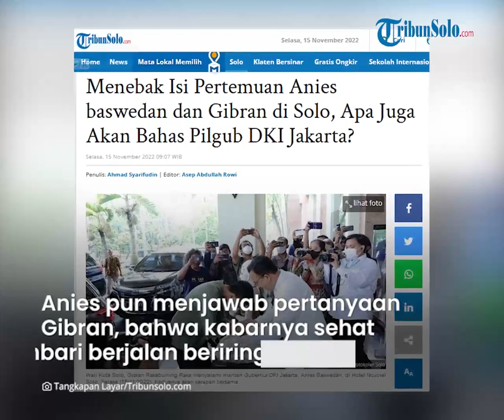Berita Solo Hari Ini: Meraba-raba Isi Pertemuan Anies Baswedan & Gibran, Bahas Pilgub DKI Jakarta?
TRIBUN-VIDEO.COM-  Mantan Gubernur DKI Jakarta, Anies Baswedan dan Wali Kota Solo, Gibran Rakabuming Raka bertemu di Hotel Novotel Solo, hari ini Selasa (15/11).

Pertemuan dua tokoh penting tersebut santer dibicarakan publik dan tak sedikit dugaan adanya obrolan buntut survei Pilgub DKI dan Jateng yang berkali-kali menyoroti nama Gibran.

Diketahui, putra sulung Presiden Joko Widodo (Jokowi) itu sempat sarapan bersama Anies Baswedan.

Entah kebetulan atau tidak, keduanya menggunakan pakaian serupa, namun dengan warna berbeda.

Gibran sempat menanyakan kabar kepada anies saat baru turun dari mobil.

"Sehat Pak?," kata Gibran.

Anies pun menjawab pertanyaan Gibran, bahwa kabarnya sehat sembari berjalan beriringan.

"Alhamdulillah sehat Mas," tutur Anies.

Kemudian, keduanya sembari berjalan bersama menuju restoran untuk sarapan bersama.

Kendati demikian sampai berita ini diturunkan pada Selasa (15/11) sekira pukul 12.00 WIB, belum ada bocoran terkait pembahasan dari pertemuan keduanya.

Sebelumnya diketahui, nama Gibran kerap muncul dalam survei Pilgub DKI dan Jateng.

Meski begitu, apakah pertemuan itu ada kaitannya dengan Pilgub DKI Jakarta masih belum bisa diraba.

Pasalnya, Anies Baswedan baru saja selesai menukangi Provinsi DKI Jakarta.

Sementara, sebelum pertemuan dengan Gibran, Anies beberapa kali ke Solo.

Pertama, sejak diusung Capres, Anies menemui Habib Novel bin Muhammad Alaydrus, Jumat (28/10) lalu.

Kemudian bertandang ke pendiri Mega Bintang, Mudrick M Sangidu, Senin (14/11) lalu.

Kini selesai bertemu Gibran, Anies menghadiri Haul ke-111 Habib Ali bin Muhammad Al-Habsyi di Kecamatan Pasar Kliwon, Kota Solo, Jawa Tengah.

(Tribun-Video.com/TribunSolo.com)

Artikel ini telah tayang di TribunSolo.com dengan judul Menebak Isi Pertemuan Anies baswedan dan Gibran di Solo, Apa Juga Akan Bahas Pilgub DKI Jakarta?.